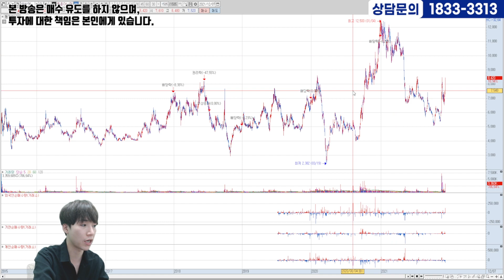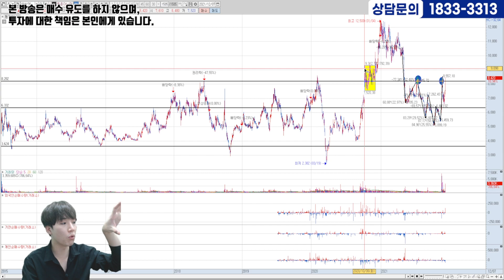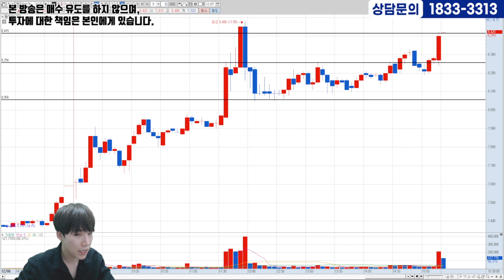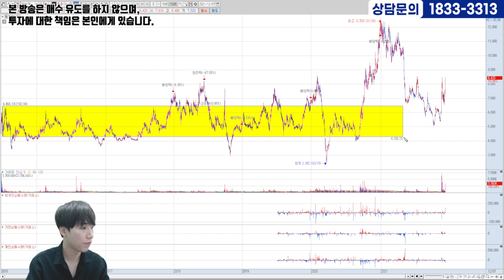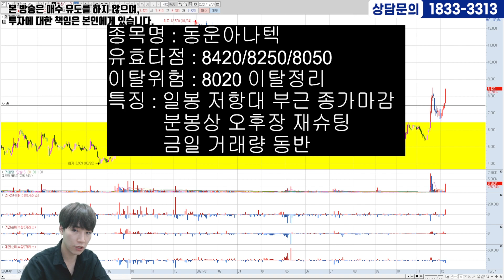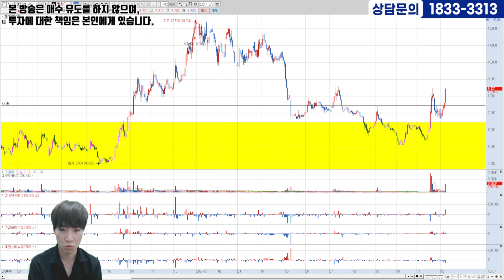[12.07] 두번째종목ㅣ상승신호 포착!! 지금이 기회다!! 매수가, 손절가까지 잡아드립니다!!